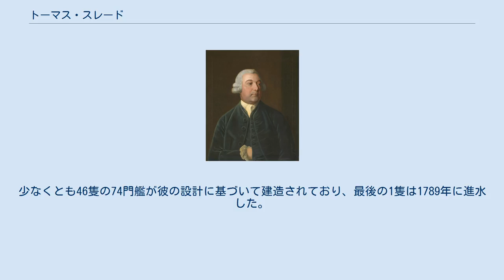トーマス・スレード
トーマス・スレード トーマス・スレード（英: Sir Thomas Slade、?-1771年）は、イギリスの造船技師。
代表作はトラファルガー海戦でネルソンの旗艦だったヴィクトリーである。
 大部分のイギリス海軍帆走軍艦の設計者達と同様に、トーマス・スレードのキャリアは王立造船所の船大工として始まった。
彼は1744年にウリッジ造船所の船大工長補佐に、1750年11月22日にプリマス造船所の船大工長になる。
（船大工長は造船所が扱うすべての建艦と修繕の責任を負う職である）1752年3月15日にはウリッジに戻って一時的に船大工長を務めた。
6月17日にはチャタム造船所、翌1753年3月15日にはデットフォード造船所に赴任し、そこでの勤務は1755年8月5日まで続いた。
 その後スレードは海軍卿ジョージ・アンソンにより艦艇監督官に任命される。
彼は1771年に死ぬまでこの職にあった。
スレードは最初の10年間はウィリアム・ベートリーと、1765年6月からはジョン・ウィリアムスとともに監督官を務めていたが、在職期間を通じて彼が先任者と見なされていた。
 スレードは監督官としてイギリス海軍の74門戦列艦とフリゲートの一般的設計を作り出した。
ダブリン級に始まる彼の74門艦はオーストリア継承戦争で捕獲されたフランスの同等艦に対抗するもので、イギリス艦艇設計の潮流を変化させた。
少なくとも46隻の74門艦が彼の設計に基づいて建造されており、最後の1隻は1789年に進水した。